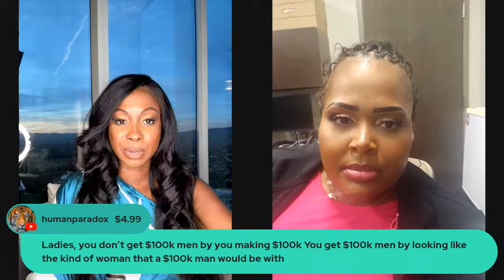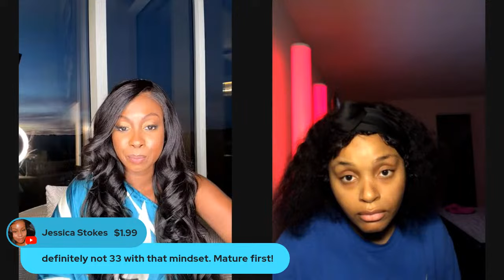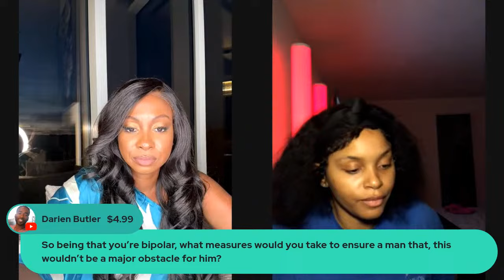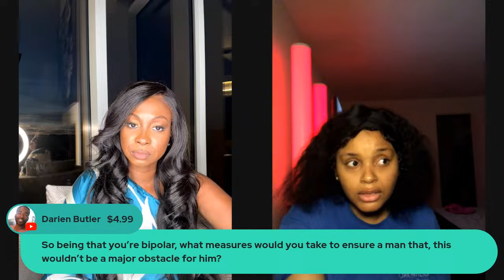SINGLES ON YOUTUBE LIVE!